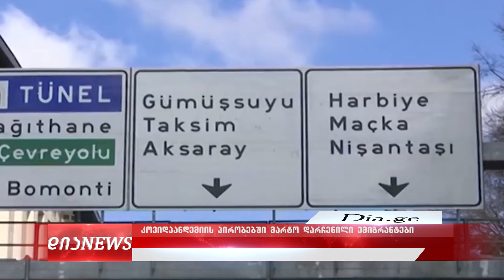კოვიდპანდემიის მიერ გამოწვეული პრობლემების წინაშე მარტო დარჩენილი ემიგრანტები 7.05.2020